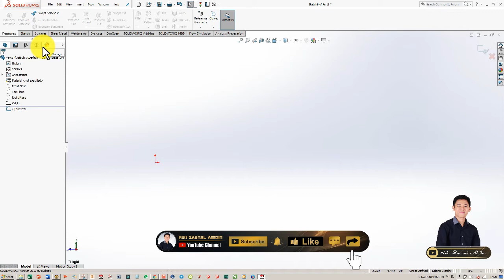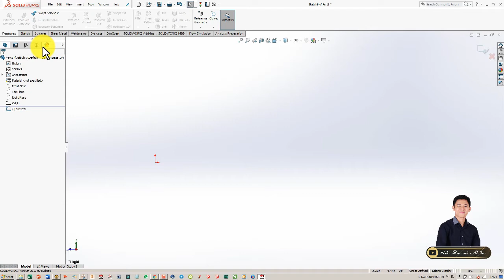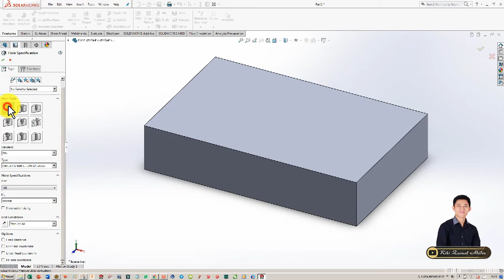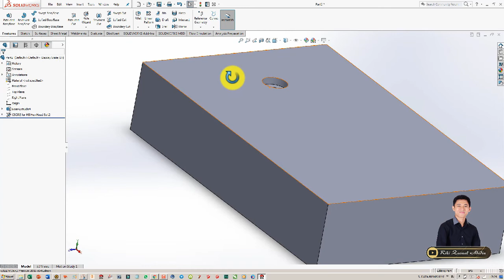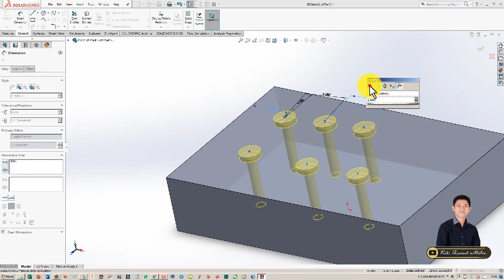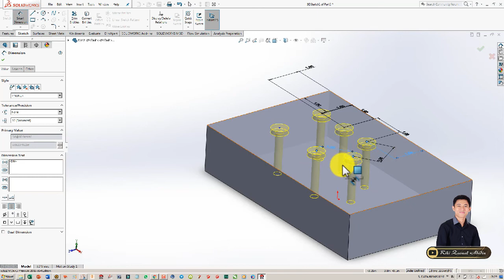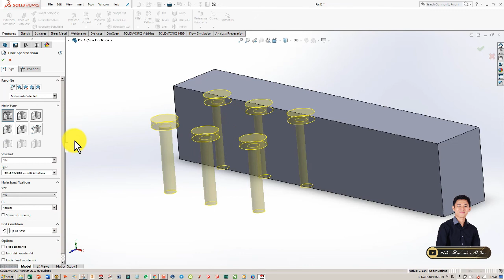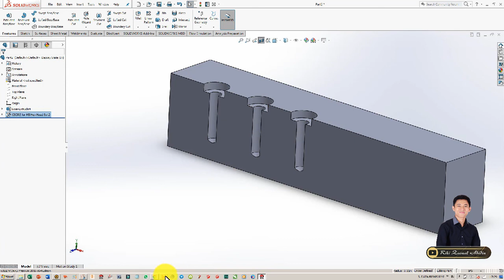SOLIDWORKS | #25 INTRODUCTION OF HOLE WIZARD ( COUNTER BOR )